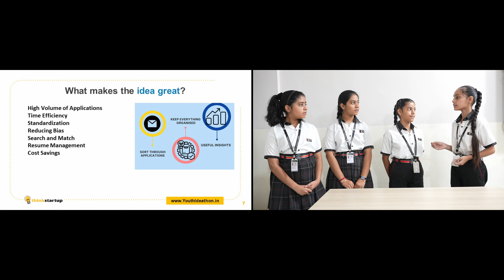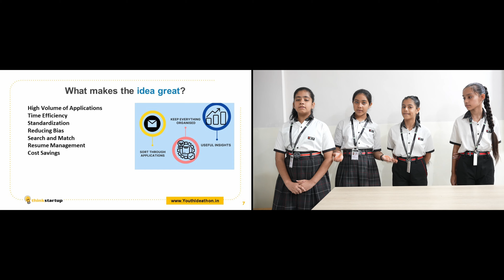V250 - Smart Recruiter